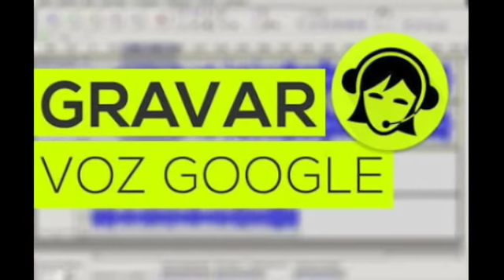Pessoas serão caçadas e mortas pela Besta durante a grande tribulação.